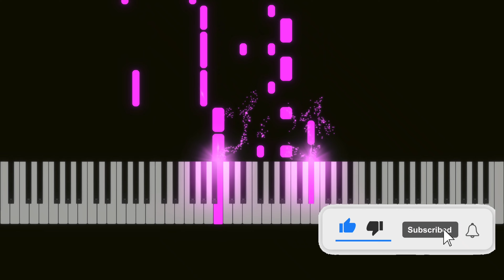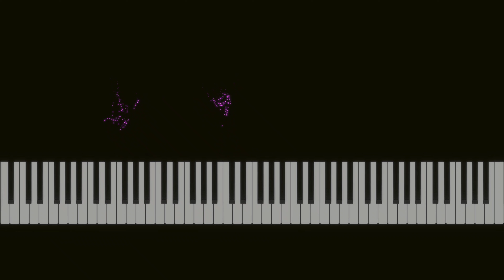HEAT WAVES - GLASS ANIMALS (Piano)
Glass Animals are a British indie rock band formed in Oxford in 2010. Led by singer, songwriter, and producer Dave Bayley, the group also features his childhood friends Joe Seaward, Ed Irwin-Singer and Drew MacFarlane.

Their song "Heat Waves" reached number one in Australia in February 2021 and was voted number one on the Triple J Hottest 100 of 2020. The song surpassed one billion streams on Spotify.

How To Play "HEAT WAVES - GLASS ANIMALS" (Piano Tutorial / Piano Lesson)